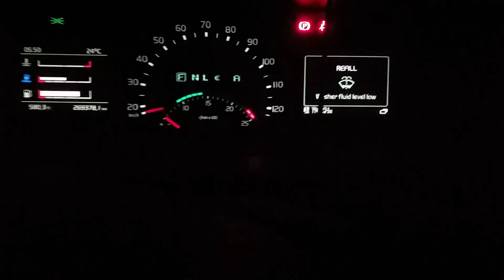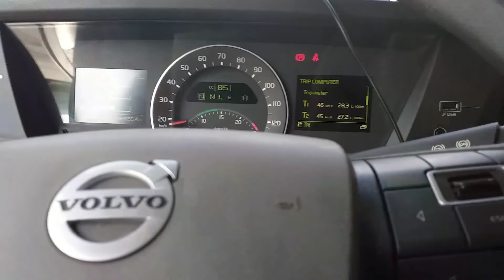Am scăpat finalmente de Italia Vlog#22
Salutare tuturor.